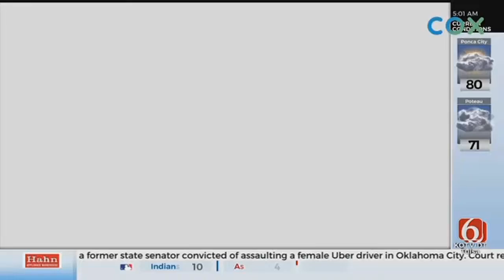1 Dead After Tulsa Motorcycle Crash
ᐸpᐳThe on ramp near 91st Street and Highway 169 is back open Thursday morning after a motorcycle crash that left a man dead.ᐸ/pᐳ